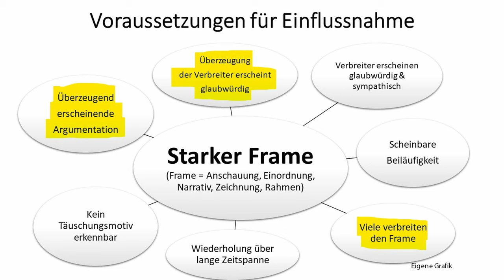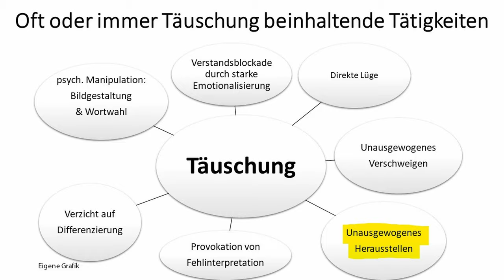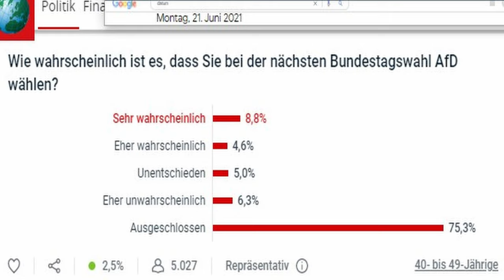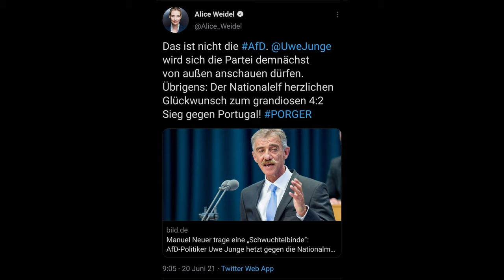Fall Uwe Junge - Wie die Kontaktschuldpropaganda auf die Verbreiter zurückgeworfen werden kann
Auf welche Weise die unausgewogene mit Kontaktschuld arbeitende Medienpropaganda gegen die AfD und andere Oppositionsparteien wie die Basispartei oder Gruppierung wie Querdenken am Beispiel des Falls von Uwe Junge (AfD), der in einem Tweet ein Schimpfwort gegen Homosexuelle verwendete, zurückgeworfen werden kann, darum und um anderes geht es in diesem Video.

0:00 Einleitung
1:00 Typisches Beispiel Fall Uwe Junge (AfD)
5:15 Handlungsmöglichkeiten

Bankverbindung
Politik, Psychologie & anderes
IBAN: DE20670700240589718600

Wichtige Informationen:
Metastudie von John Ioannidis zur Feststellung der Mortalität von Covid-19:

Nachrichten:
Epoch Times, NTD, Zentralplus, PI News – prof. Nachrichtenmagazine
Lion Media

Virale Videos:
Ritter der Meinungsfreiheit, Die Wahrheit des Admirals
Für Gerechtigkeit
CLIPS Returns

Gleichberechtigt – Wahlkampfstrategie

MMnewsTV – Kommentierung

Honigwabe - Streams